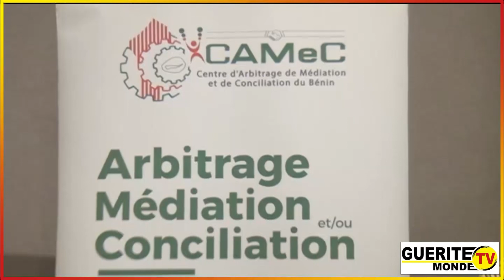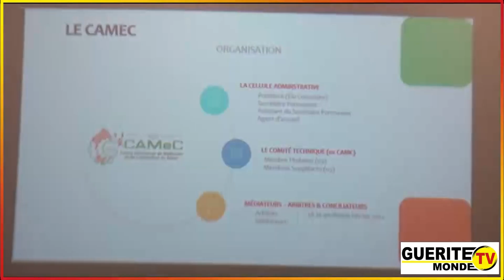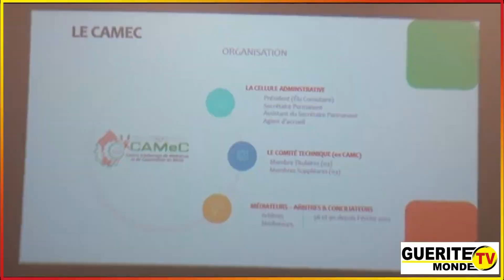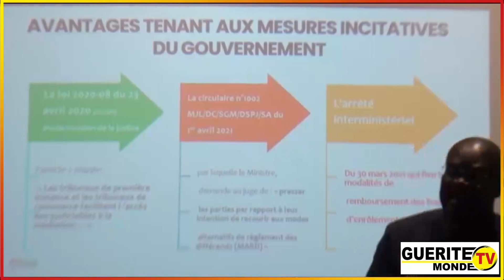Gestion des litiges en affaires au Bénin : Le CAMeC pour un règlement à l'amiable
Gestion des litiges en affaires au Bénin

Le CAMeC pour un règlement à l'amiable

(La CCI BÉNIN continue d'innover pour l'amélioration du climat des affaires au Bénin)

Afin de faciliter la pérennité des entreprises au Bénin, la Chambre de Commerce et d'Industrie du Bénin (CCI BÉNIN), en adéquation avec le Centre d'Arbitrage de Médiation et de Conciliation (CAMeC), a initié en faveur des chefs d'entreprises, un atelier d'information sur les modes alternatives de règlement des litiges en affaires. Cette séance de travail s'est tenue, vendredi 24 février 2023 à Cotonou. Evelyne DOSSOU et Kabirou ADJADI ont fait le point.